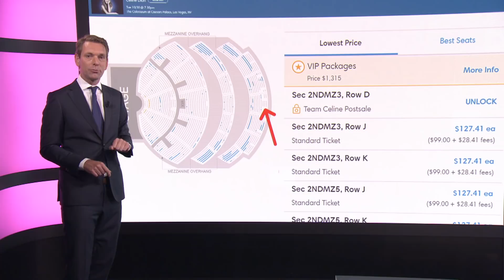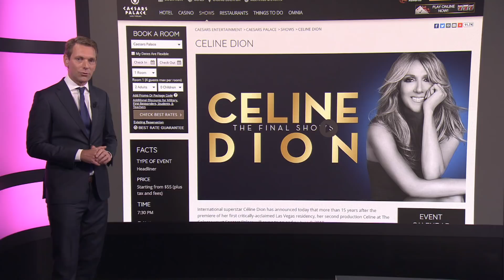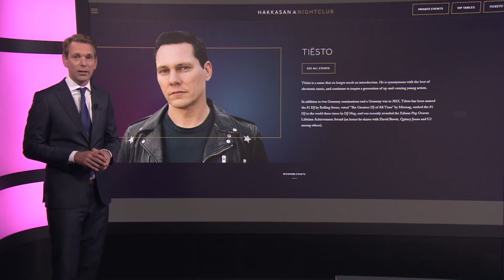Celine Dion verdient ruim half miljard in Las Vegas • Z zoekt uit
Je moet er maar zin in hebben: meer dan 1100 keer optreden op dezelfde plek. Celine Dion deed het in Las Vegas. En dat leverde haar een vermogen op.